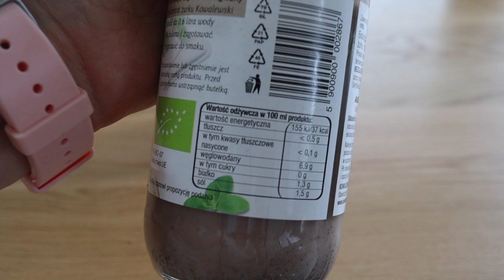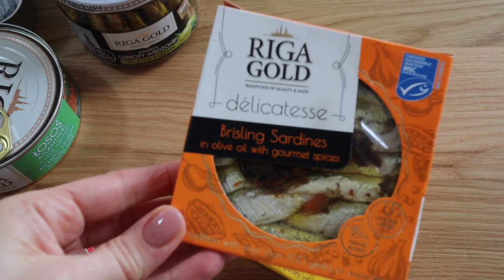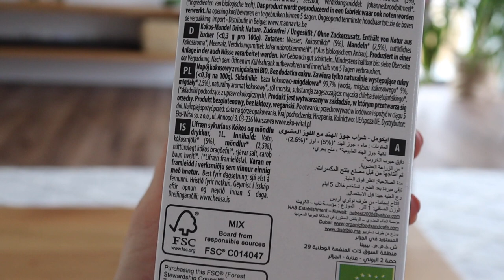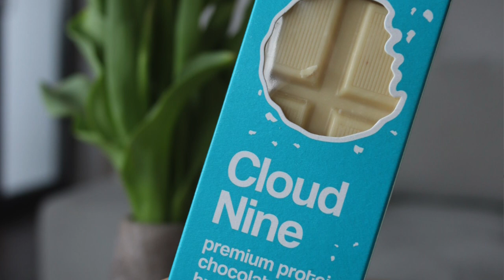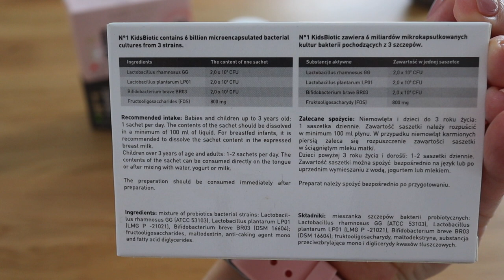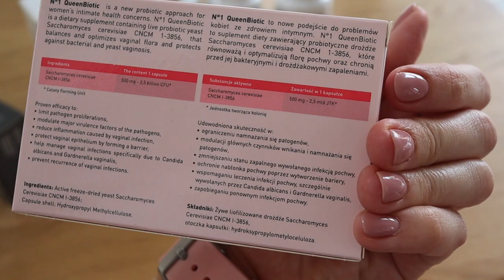Nowe produkty, które polecam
❗Pobierz darmowy e-book:
KETO ZAKUPY Jak się zorganizować i nie zwariować?

Czeka na Ciebie 50 filmów pełnych merytorycznej wiedzy, podzielonych na 5 modułów: Filmy na Start + 4 tygodnie prowadzenia krok po kroku.
Dodatkowo otrzymasz 54 przepisy kulinarne idealnie zbilansowane oraz 5 rewelacyjnych bonusów - koniecznie sprawdź i wejdź tutaj
Czas na nowy start, KETO START.